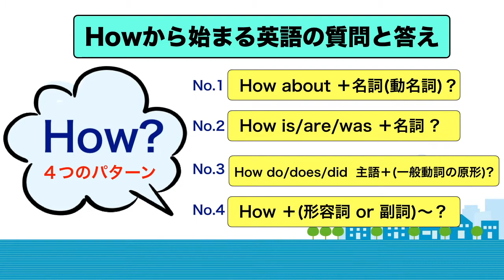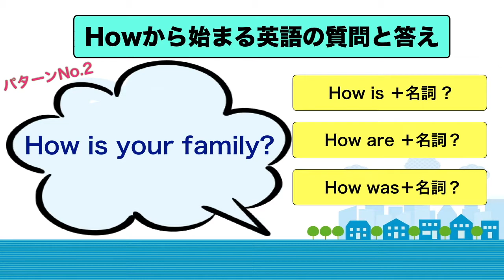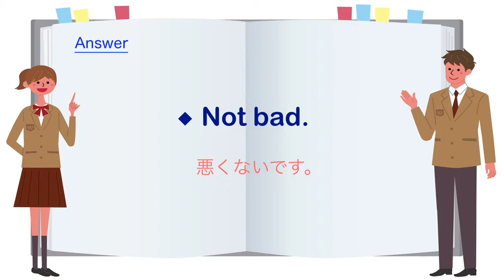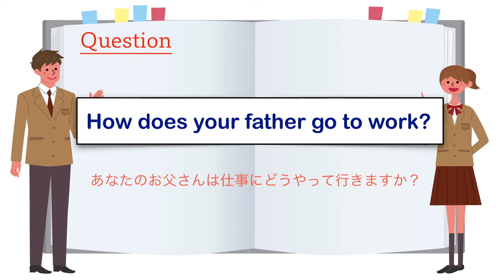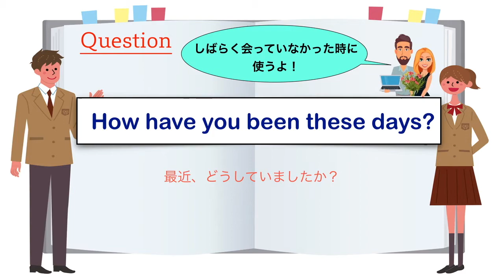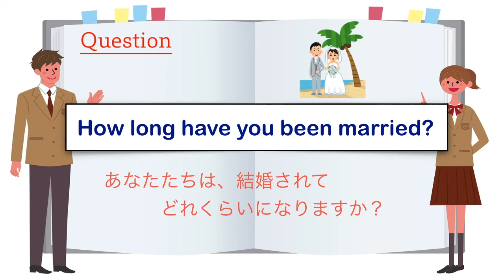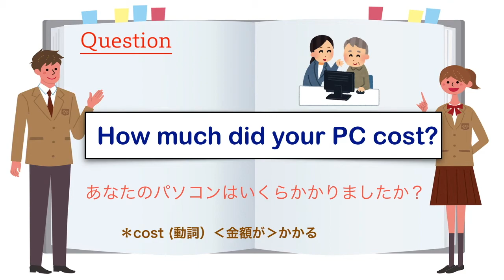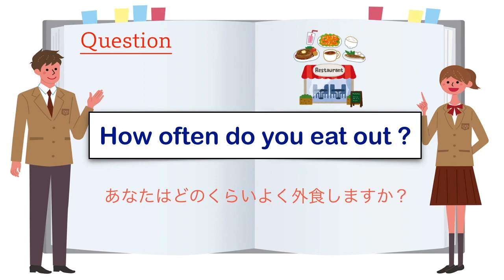英語フレーズQ&A【Howを使った質問と答え】基本例文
Howを使った質問と答えの英語フレーズです。基本の例文を声に出してスラスラ言えるように練習しよう！英文を見て、英文を聞いて、英文を声に出そう！質問聞いて、ぱっと答えが瞬間で言えるまで練習！